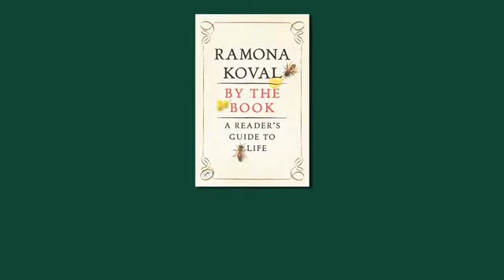Booktopia Presents: By the Book, A Readers Guide to Life by Ramona Koval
What is it about reading that we love so much? Why do books make our lives so much richer?

Ramona's Koval's By the Book is about reading and living, and about the authors that have written themselves into her life: from Oliver Sacks to Oscar Wilde, Christina Stead to Grace Paley. It is about learning to read (and asking her mother to buy her a copy of the Kama Sutra), about love and science (and her childhood ambition to be Marie Curie), about arctic exploration (and her ruminations on what part of a husky she would eat if she had to), about poetry and travel and falling in love.

In our book-devouring nation, this is a book for every avid reader and every avid listener who has been spellbound by Ramona's interviews over the years. By the Book is quintessentially Ramona: warm, bright, erudite—unmissable.

Ramona Koval is the editor of Best Australian Essays. Her most recent book was Speaking Volumes: Conversations with Remarkable Writers, a collection of her international literary interviews.